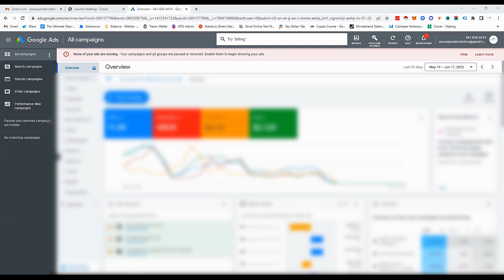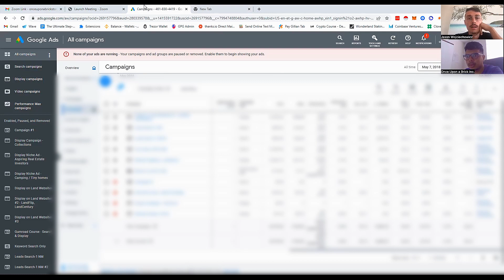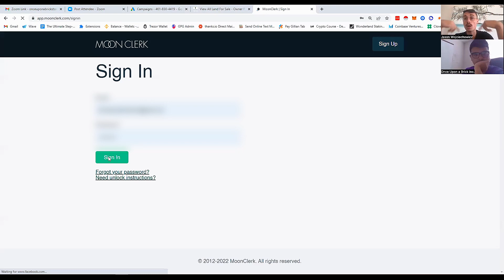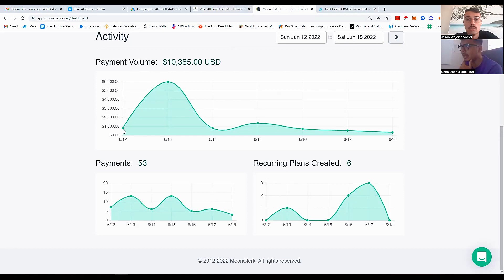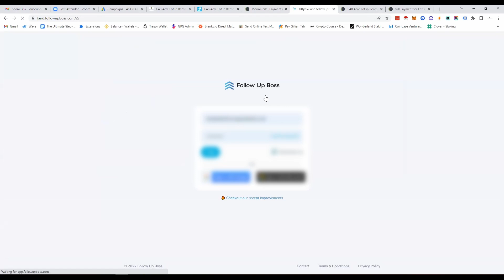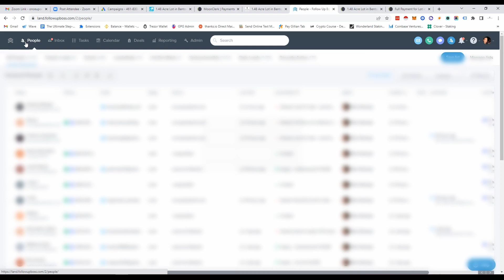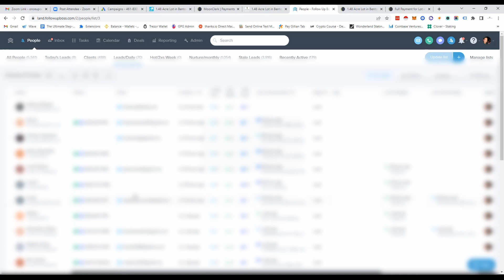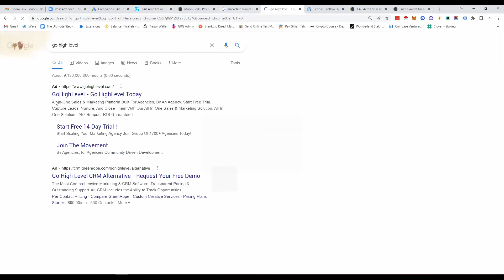Do THIS To Close $2,000 SMMA Client (Live SMMA Sales Call!) | Part 1